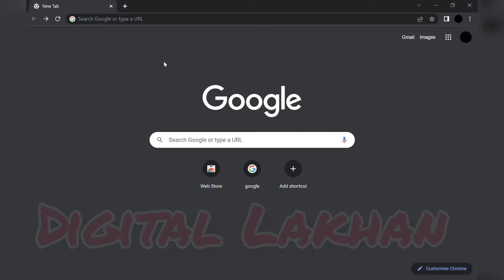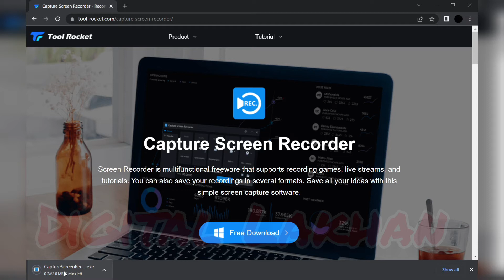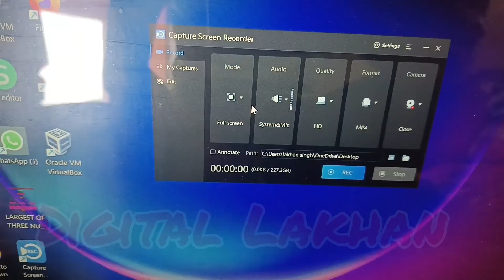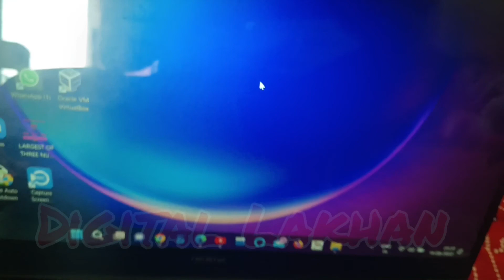Best free screen recorder for pc or laptop ।। Free recording software for pc।।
How to record screen in windows 11
Best recorder for pc